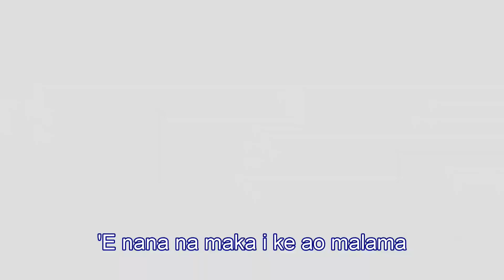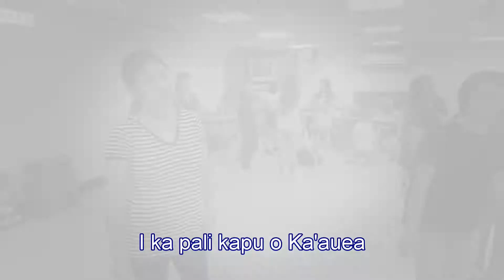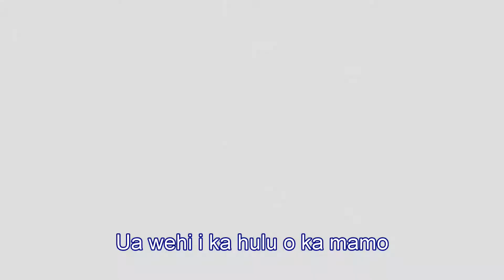參加人員0923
2018台灣合同周年祭
奉納演藝
北台灣方面
參加人員名單

指導
林令瑜老師
賴秀芳老師
總幹事
郭芳瑜 萬隆
男舞
盛儒濂 天母
李季倫 萬隆
李季恩 萬隆
莊凱喆 天母
星際寶貝
劉敏伶 天母
許郭月琴 天母
陳淑慧 天母
陳思融 天母
陳淑鑾 天母
邱麗萍 天母
鍾    寧 天母
鍾昀宸 天母
呂曉青 天母
許宛寧 中壢
褚子禎 中壢
黃秀蘭 中壢
邱子耘 中壢
張小惠 基隆
吳岱芸 桃園
卓貞佳 桃園
喻筱晏 桃園
黃雅芳 桃園
蕭素丹 桃園
李佩臻 桃園
尹宜均 桃園
孫    喆 台北
李佩育 台北
陳翠莉 萬隆
盧家昀 萬隆
游雅如 萬隆
快舞
鄭綉慧 台北
鍾昀峰 天母
洪雅齡 天母
劉乙蓁 板橋
張芮萁 板橋
小孩
林語珍 天母
莊子儀 天母
王思予 天母
王煥予 天母
潘芷綾 中壢
黃可昀 台北
陳愛真 台北
林暐芝 台北
林肇軒 台北
黃郁珺 桃園
黃睬淇 桃園
黃睬娟 桃園
朱恩妤 桃園
彭睿晨 桃園
攝影
黃金昌 台北